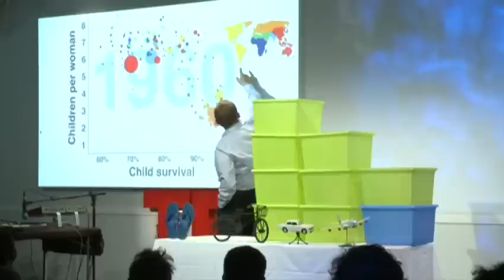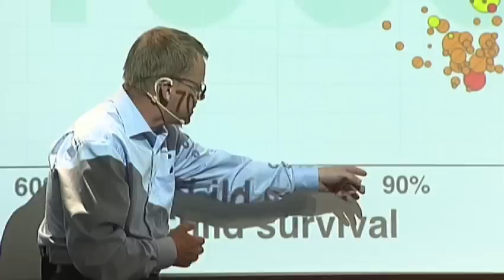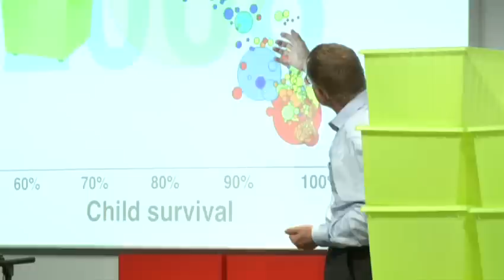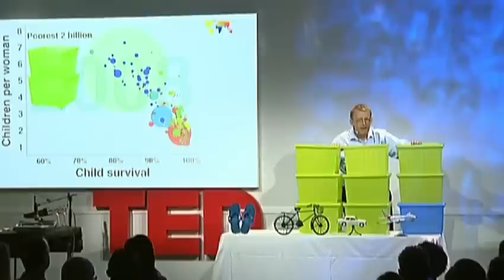Hans Rosling on global population growth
In this TED@Cannes Talk, Swedish professor of global health Hans Rosling looks at past and projected global population growth rates and how the implications for the planet. Arguing from a 'possibilist's point of view (rather than a pessimist's or an optimist's), his inimitable means of presenting data makes this talk engaging, visual and highly comprehensible.

A popular speaker at TED, 'Rosling began his wide-ranging career as a physician, spending many years in rural Africa tracking a rare paralytic disease (which he named konzo) and discovering its cause: hunger and badly processed cassava. He co-founded Médecins sans Frontièrs (Doctors without Borders) Sweden, wrote a textbook on global health, and as a professor at the Karolinska Institut in Stockholm initiated key international research collaborations. He's also personally argued with many heads of state, including Fidel Castro.' (from TED.com)